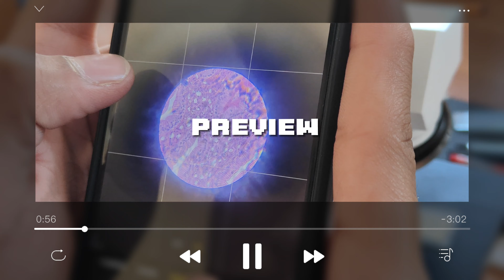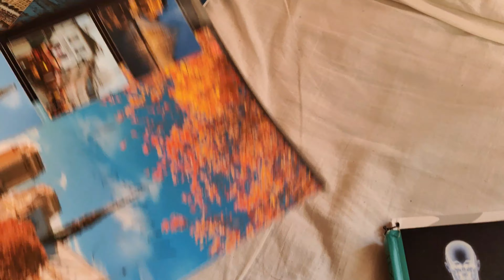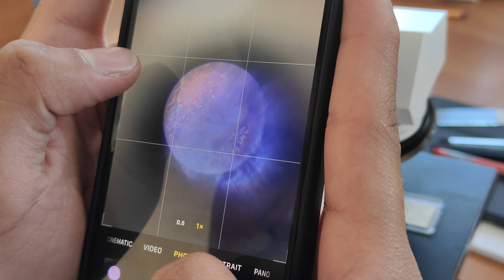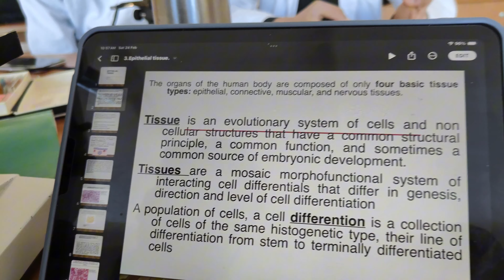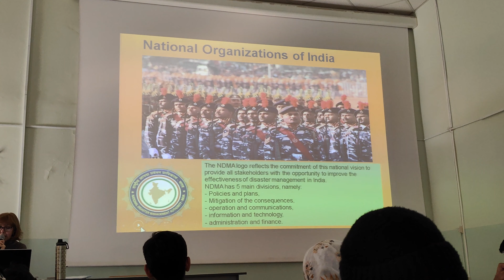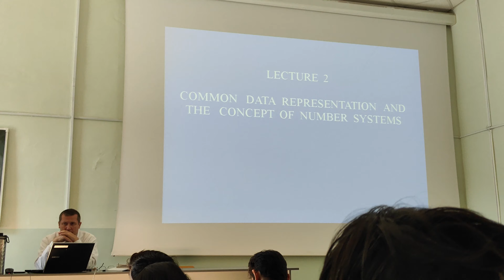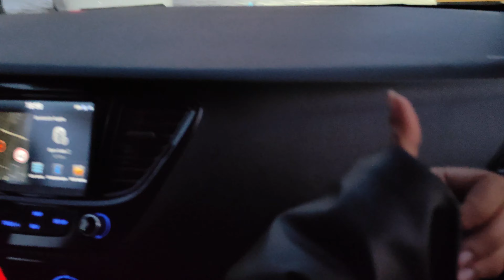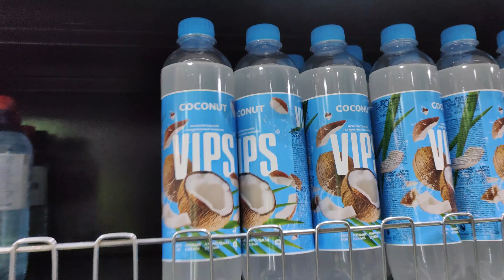A "moye moye" day in my life as an mbbs student in Russia🇷🇺, histologyclasses, mbbsrussia,medvlogs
hello guys,
This video is about a normal day in my life as an first year mbbs student in Russia, attending histology class and other subject classes. hope you enjoy the vlog😊